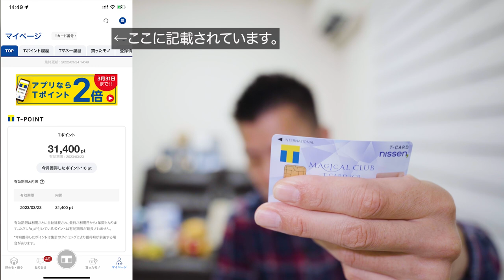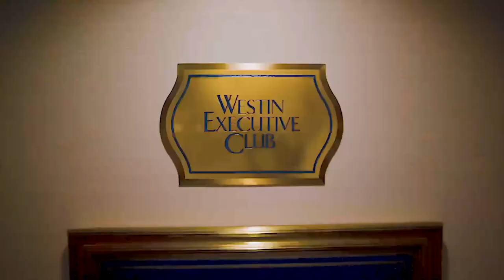【Tポイント移行方法解説】Yahoo! JAPANカードはPayPayカードに自動移行へ💳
Yahoo! JAPANカードはPayPayカードに自動移行になるのでTポイント移行して解約しますのでその前にTポイントを他のTポイントへ移行したいと思います。

他のTカードない方は下記でもらってきて下さい。

TSUTAYA
ウェルシア
ENEOS.
カメラのキタムラ
アシックス
眼鏡市場

3ヶ月以内に30万円のカード利用で10,000P
3ヶ月以内に45万円のカード利用で20,000P
6ヶ月以内に75万円のカード利用で25,000P

合計70,000P

3ヶ月以内に30万円のカード利用で30,000P
3ヶ月以内に75万円のカード利用で35,000P
6ヶ月以内に150万円のカード利用で90,000P

合計200,000P😳

番号　00059449

☑️使用機材